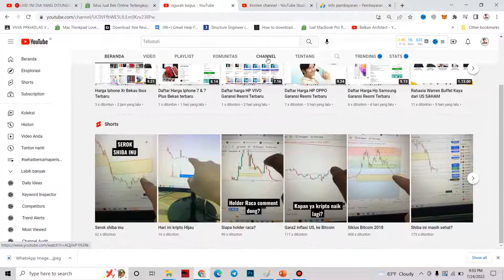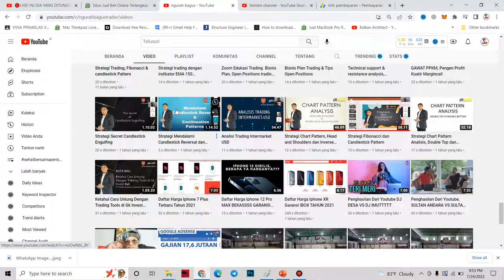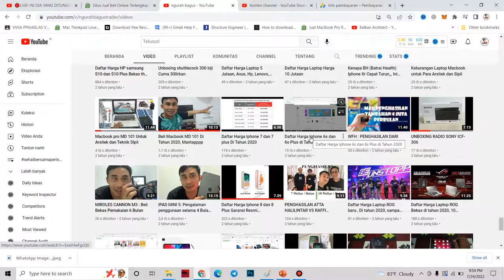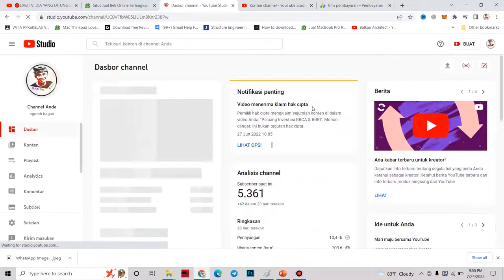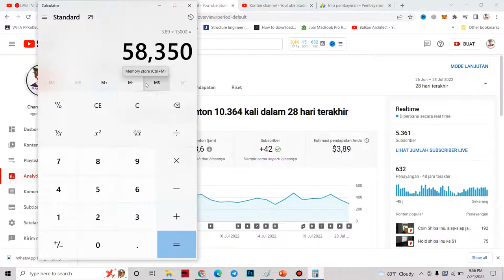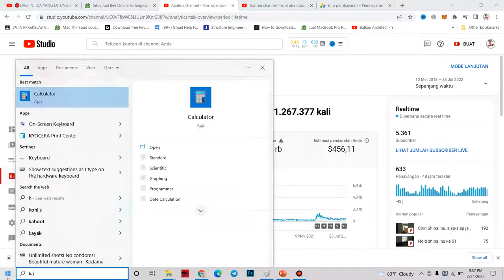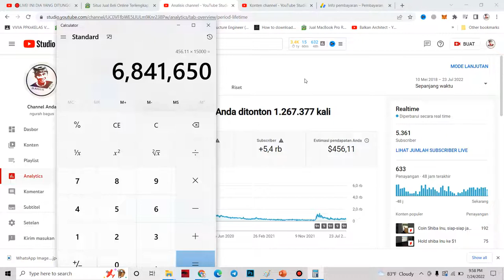Berapas sih Pendapatan Youtube 5000 Subriber???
Selamat menonton